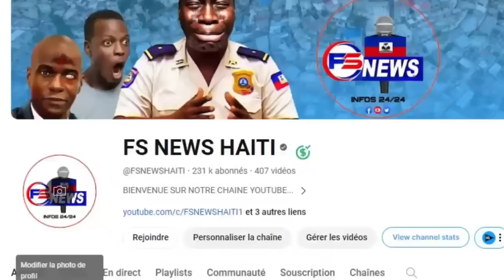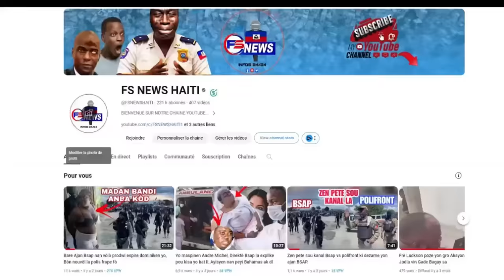FLASH: Lanmò Jwen Bout Vitelòm Fwa sa, Muscadin Debake Sou Yon Tèren Foutbòl Wap Sezi Wè Aksyon sa